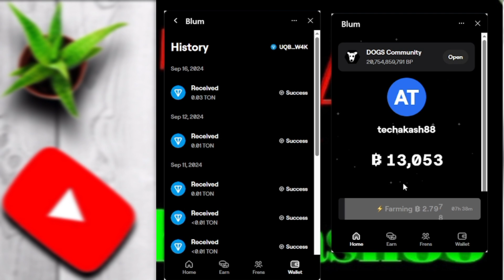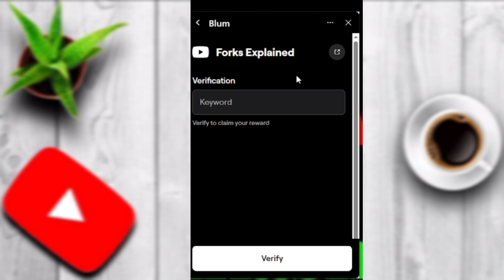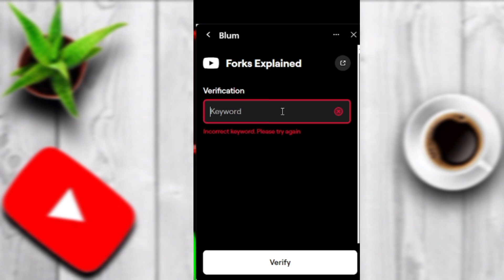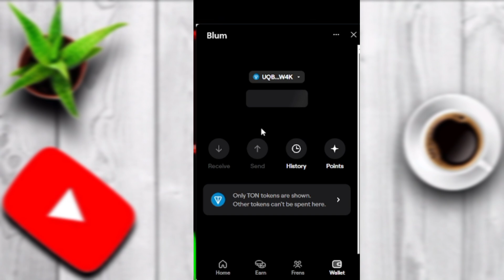Blum থেকে এই মাত্র পেমেন্ট রিসিভ করলাম 😱| Blum A Kivabe Kaj Korbo | Blum Wallet Connect Withdrawal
Blum airdrop
Blum listing date
Blum withdrawal
Blum coin
blum coin price prediction
blum airdrop listing date and price
blum airdrop eligibility
how to increase blum farming
BLUM telegram memecoin
doge token hindi
BLUM token urdu
Binance lab partnership Blum
Binance Launchpool
crypto airdrop
hamster kombat
Hamster kombat ton keeper problem
hamster kombat withdrawal
carry techmind
hamster kombat
webpage not available hamster kombat
hamster kombat open nahi ho raha hai
hamster kombat error
hamster kombat error problem
hamster kombat not open